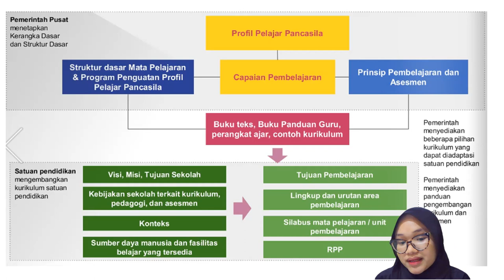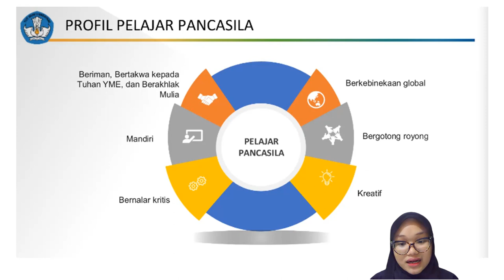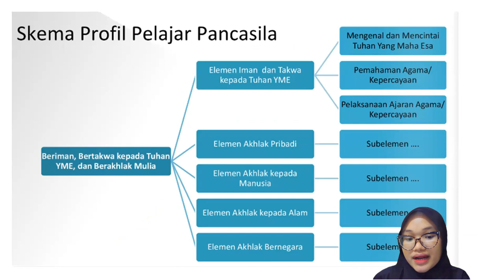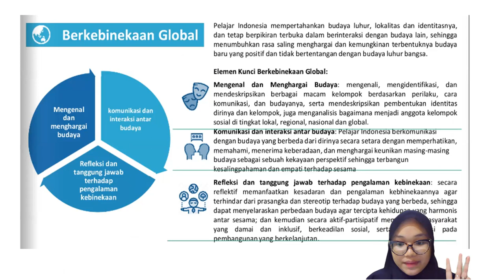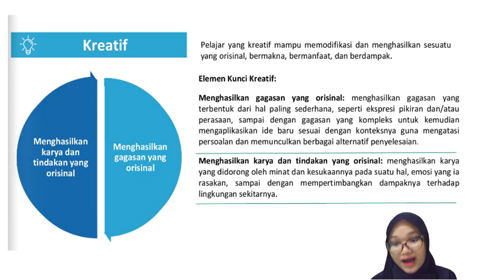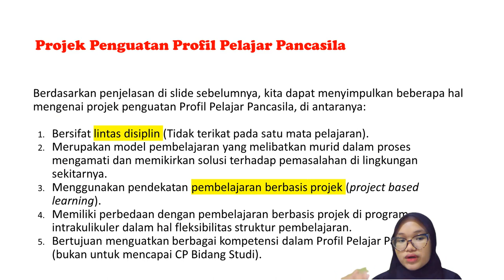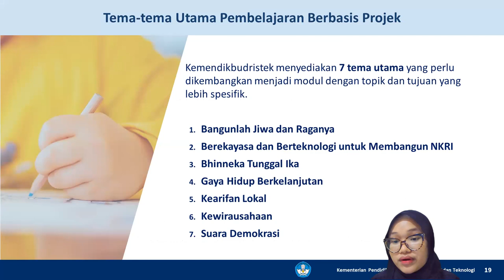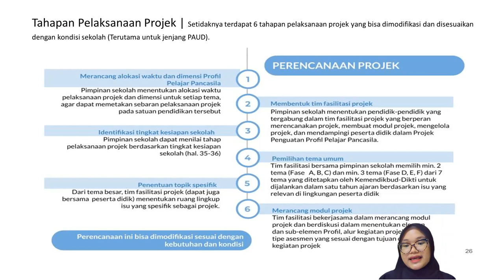PENJELASAN PROFIL PELAJAR PANCASILA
Assalamualaikum wr.wb,
hallo everyone, welcome backkk

Nama : Nawang Yudhianingrum
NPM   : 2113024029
Pendidikan Biologi - Telaah Kurikulum Biologi SMP

Pada kesempatan kali ini, saya membahas mengenai profil pelajar pancasila. selamat menyimak dan belajar bersama